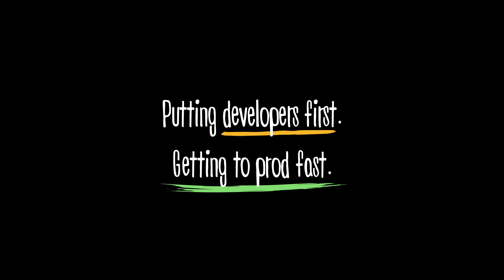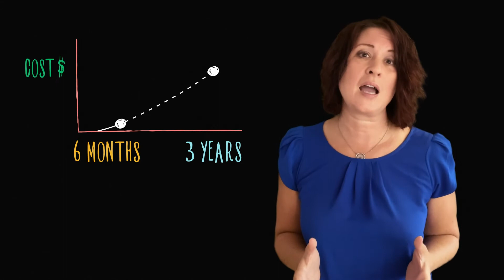SpringOne 2020 Customer Reel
VMware Tanzu customers SpaceForce, BT, Northern Trust, and Fiserv share their experiences at SpringOne 2020.